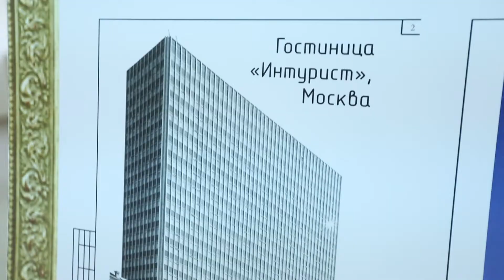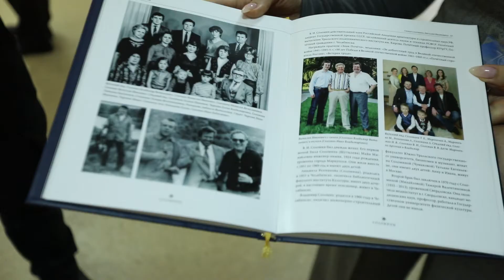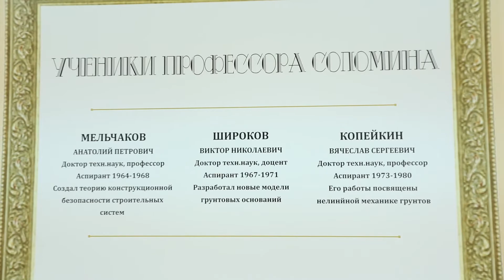Соломинские чтения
Архитектурно-строительному институту 70 лет. В честь этого в структурном подразделении праздничная неделя, которая началась с международной конференции.